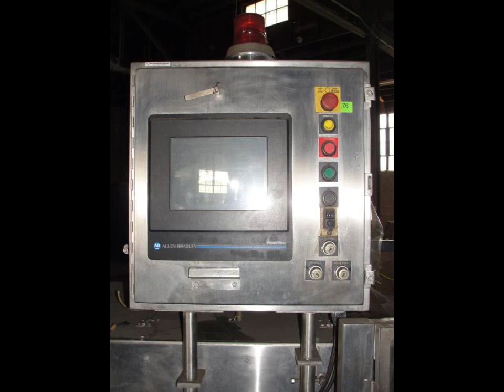Osgood Industries Inc 6 lane inline continuous motion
Osgood Industries Inc 6 lane inline continuous motion atmospheric cup filler and induction sealer. Model 6100. Stainless steel contact parts. Two piston type filling heads per lane for two part fills such as particulate and juice. Filling heads move on the carriage. The filler's cup dispenser is currently set for 4 oz fill. The diameter of the container is 2.5" cup size. Set up for roll stock metalized seal film. Cup filler has a rate at an estimated 350 cups per minute. Filler has a Machine #82-189. Requires 480 vac 3 phase electrical source. The bare machine is approximately 24'7" long x 7' wide x 7'9" high.